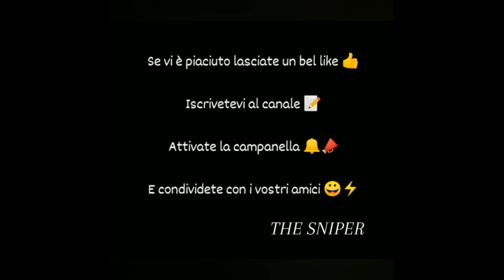KAIDO MOSTRA LA SUA FORMA IBRIDA EP 1021 SUB ITA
In questo video vedremo per la prima volta Kaido nella sua versione ibrida, spero che il video vi piaccia, e grazie a tutti per il supporto :)